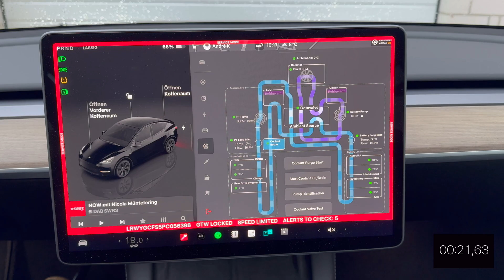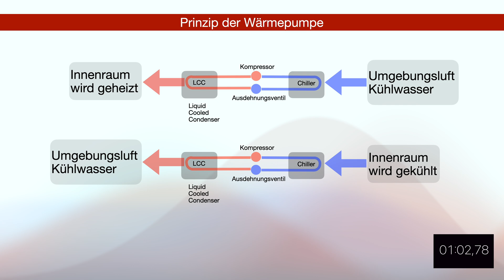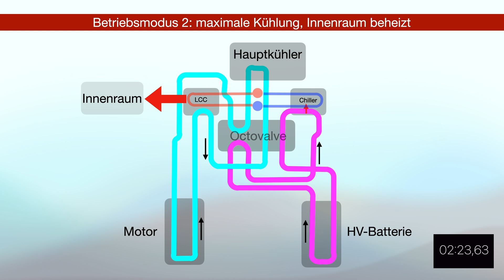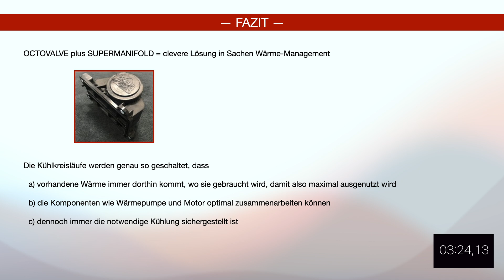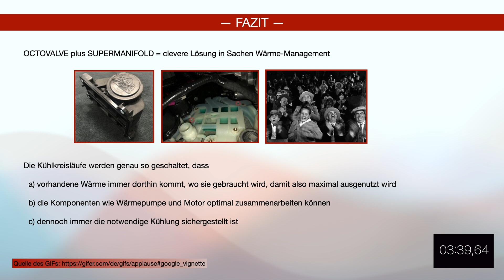🧐 Explained in 3:45 min 🐙 Tesla OCTOVALVE ❤️ Core of Tesla Thermal Management 🧐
🚘 Hello Tesla friends, in this video it's about the Tesla Octovalve! All together with the Supermanifold it's the core of the Tesla thermal management system. I will run through the four most important operating modes to demonstrate, how the different cooling loops can be combined. An hopefully simple and clear illustration will help you to understand the base principles... at least I hope I am successful here! 😉 Have fun!

🔗 Here is a link for ordering your next Tesla: you will receive 500 $ off when buying a Tesla, if you order via this link! Please check whether this link is still valid  for your region at the time you're watching this!

⏱️ Timestamps:
0:00 Intro
0:20 Start
0:21 Octovalve and Manifold
0:43 Illustration Service Mode
0:56 Principle of a heat pump
1:32 Operating mode 1
2:02 Operating mode 2
2:45 Operating mode 3
3:10 Operating mode 4
3:44 To sum up
4:06 End

Sources (see also in video directly):
🎸 Musik in intro: